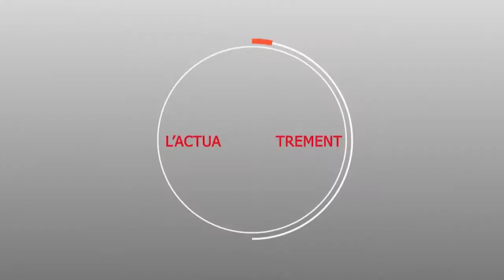Touba : Table ronde du mouvement des jeunes républicains